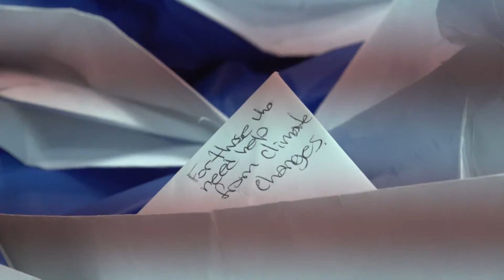Green Catholic Youth | This is the Day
Reba Elliott of the Catholic Climate Covenant shares inspirational Climate Change work being done by Catholic young people, and how you can get on board.